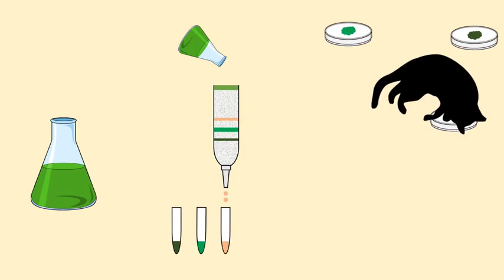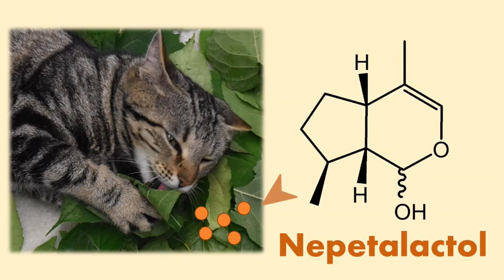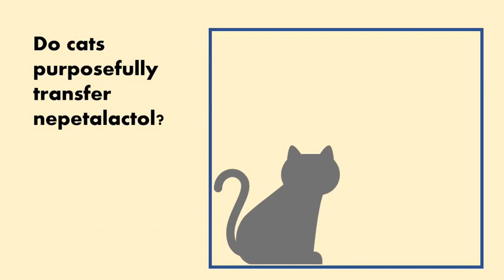Catnip leaves kitties feline groovy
Японские ученые описали биологическую функцию и механизм реакции кошачьих на вещество непеталактол, содержащееся в растении Актинидия полигамная. Оказалось, что соединение вызывает эйфорию у кошек и отпугивает от них комаров — аналогично эффекту кошачьей мяты.